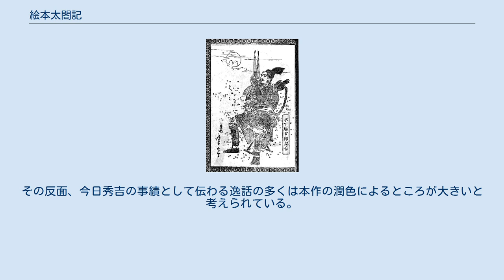絵本太閤記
「木下藤吉郞秀吉」 『絵本太閤記』巻一冒頭の挿絵、 法橋岡田玉山 画 『絵本太閤記』（えほん たいこうき、旧字体：繪本〜）は、江戸時代中期に書かれた読本（よみほん）。
豊臣秀吉の生涯を描いた『川角太閤記』をもとに、武内確斎が文を著し、岡田玉山が挿絵を入れた。
全7編84冊。
 本書は大坂の戯作者・武内確斎がやはり大坂の挿絵師・岡田玉山と組んで出版した一連の読本の一つで、寛政9年（1797年）に初編が刊行された。
当初はこれで完結するつもりだったが、これが大評判となり、読者の要望に応えるかたちで、以後享和2年（1802年）まで5年間に7編84冊が刊行された。
 また本作の人気に便乗して、寛政12年7月（1799年8月）には近松柳・近松湖水軒・近松千葉軒 合作による人形浄瑠璃『絵本太功記』が大坂豊竹座で初演、翌年11月（1800年12月）にはその歌舞伎版『恵宝太功記』（えほう たいこうき）が大坂角芝居中山座で初演され、いずれも大当たりをとった。
 こうして本書の人気が半ば社会現象化する中、文化元年（1804年）には版元が突如本書の絶版を命じられており、その評判の高さが公儀を危惧させるほどのものだったことが窺える。
 題名に冠した「絵本」は、本書が「読本」でありながら数多くの挿絵を前面に打ち出しており、さりとて「絵草紙」と呼ぶほど軽薄稚拙な物ではなく、むしろどの挿絵も時代考証に裏打ちされた精緻を極めたものだったことから、これをあえて「絵本」と言い表したものといわれている。
その反面、今日秀吉の事績として伝わる逸話の多くは本作の潤色によるところが大きいと考えられている。